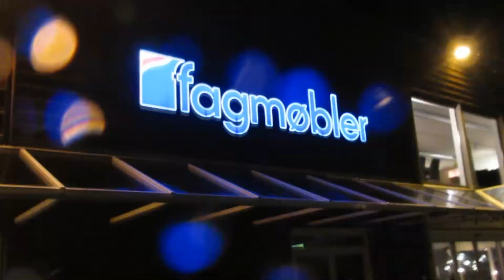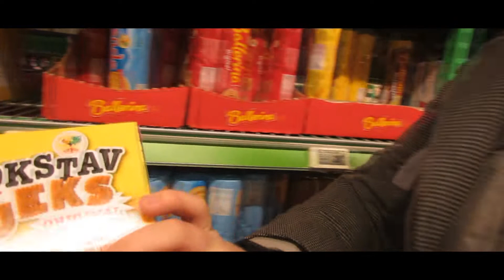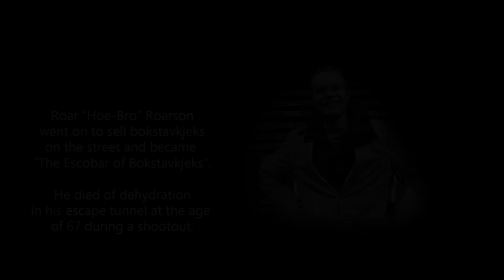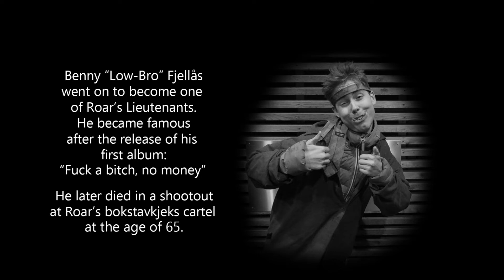- THE SURNADAL EXPERIENCE -